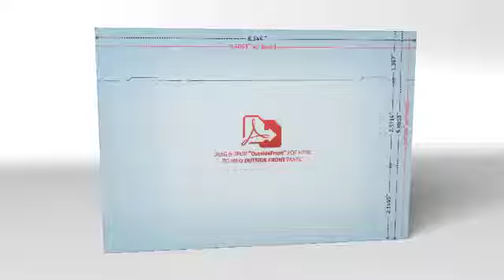Video Table Tent